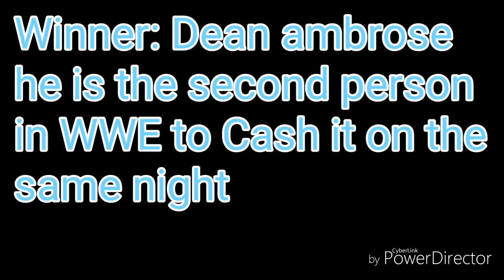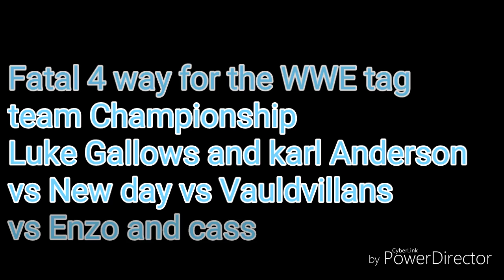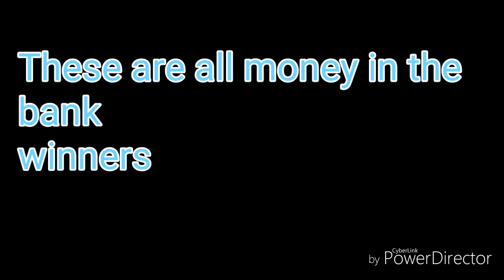All 2016 money in the bank winners